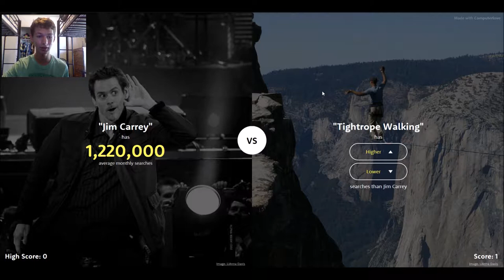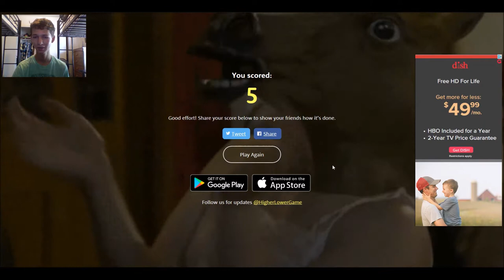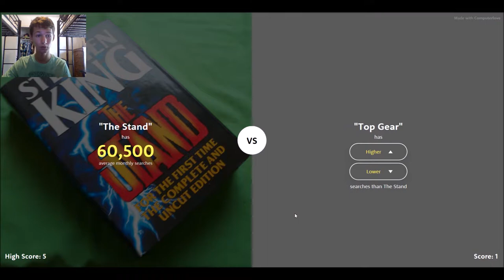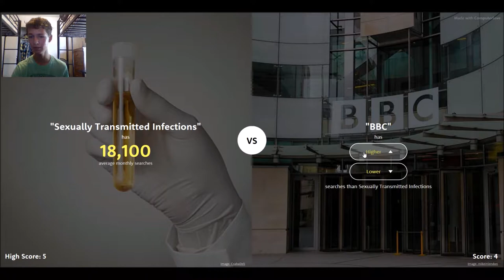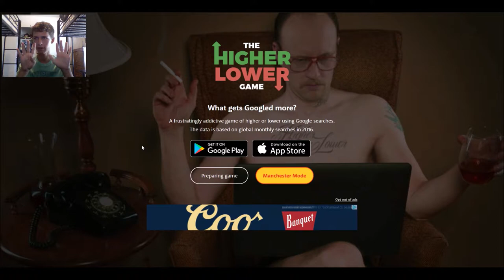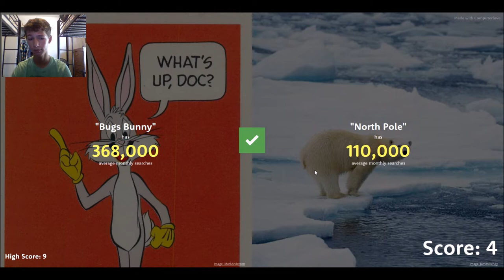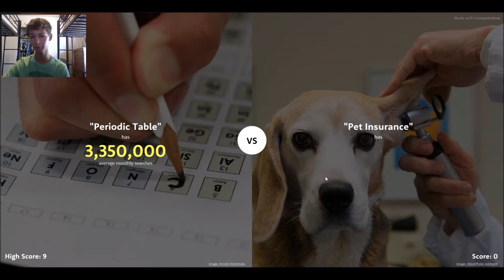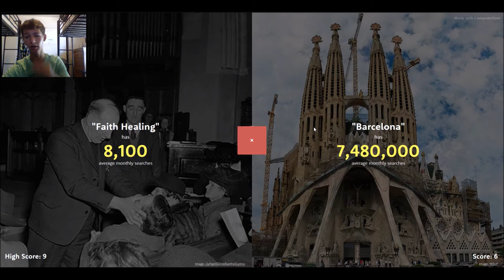What Are People Searching? // Higher Or Lower